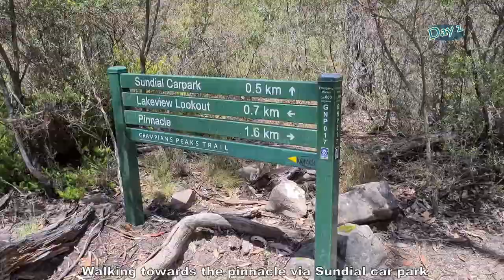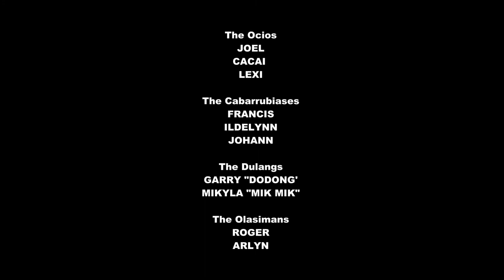The Grampians, Victoria in 2020